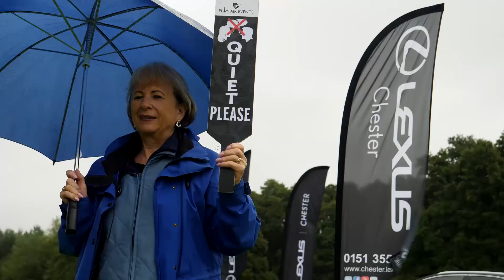CFK GOLF DAY